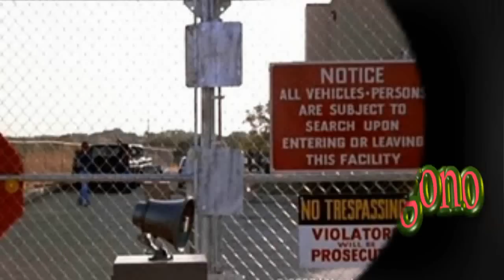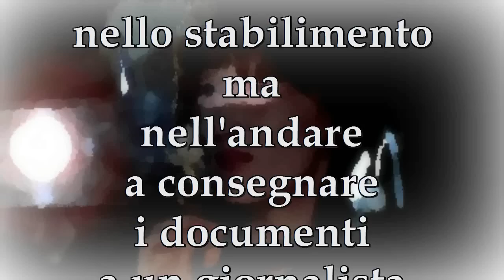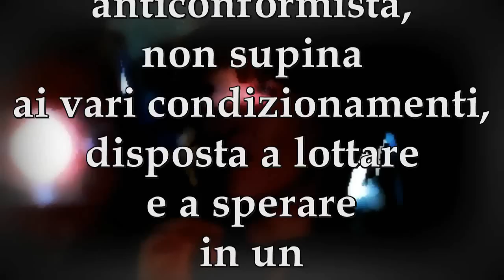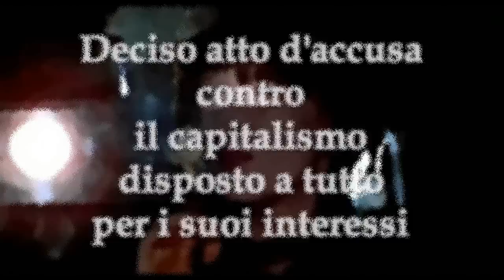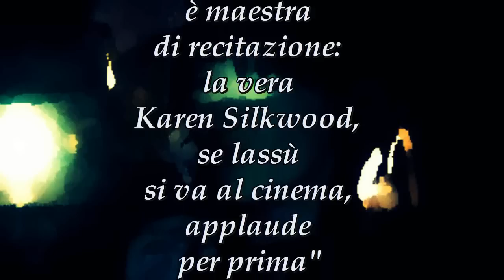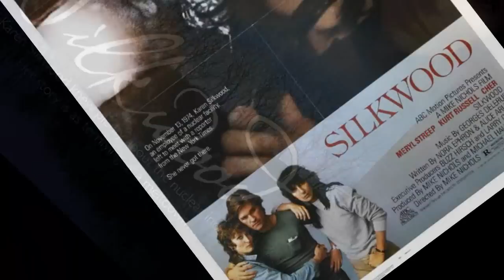Silkwood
Una Meryl Streep in stato di grazia in un film che sa mirabilmente coniugare impegno e spettacolo...